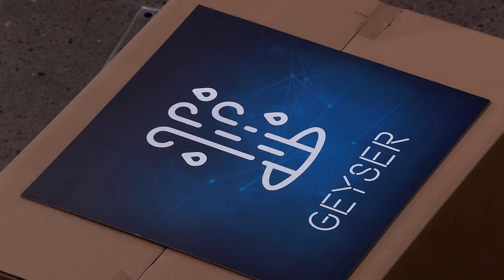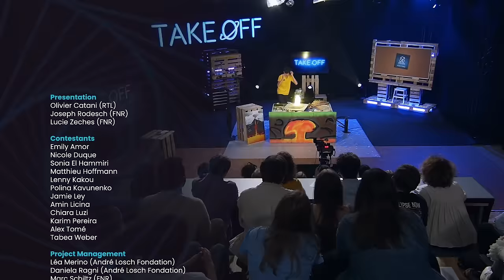Take Off Show Luxembourg | Beyond the horizon 🚀 Episode 7 | S.1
🇬🇧 Watch Luxembourg’s first Science Challenge Show, Take Off. The format with young contestants is inspired by the "Rakett69 Show" from Estonia. In the seventh episode, 7 contestants face three science challenges centered on the theme of space. The team that hasn't secured victory in any of the challenges will see two of its members competing in a duel, with one ultimately leaving the show. 🚀

🇩🇪 Verpasse nicht die siebte Folge der neuen Wissenschaftssendung aus Luxemburg: "Take Off". Inspiriert von der estnischen Show "Rakett69" stellt dieses neue Format junge Kandidaten in den Mittelpunkt. Sieben Kandidaten stehen vor drei anspruchsvollen Wissenschafts-Herausforderungen rund um das Thema Weltraum. Zwei Teilnehmer des Teams, das in dieser Folge keinen Sieg erringen kann, müssen in einem packenden Duell gegeneinander antreten, wobei einer von ihnen schließlich die Show verlassen muss. 🚀

🇫🇷 Découvre le septième épisode de « Take Off », où t'attendent des défis scientifiques palpitants ! Inspiré de l'émission estonienne "Rakett69", ce nouveau format met en lumière des jeunes candidats exceptionnels. Sept candidats se mesurent à trois défis scientifiques sur le thème de l’espace. À la fin, un duel captivant opposera deux participants de l'équipe qui n'a pas encore remporté de challenge. Le candidat qui perdra ce duel sera contraint de quitter l'émission. 🚀

🇱🇺 Verpass net déi siwent Episod vun der neier Wëssenschafts-Show zu Lëtzebuerg, Take Off. Dëst Format mat jonke Kandidaten huet sech vun der Show Rakett69 aus Estland inspiréiert. 7 Kandidate sti virun dräi usprochsvolle Wëssenschafts-Challengë ronderëm d’Thema Weltall. Aus dem Team, dat an dëser Folleg keng Challenge gewonnen huet, mussen zwee Memberen an engem spannenden Duell géinteneen untrieden. De Verléierer muss d'Show verloossen. 🚀

A joint initiative of André Losch Fondation & Luxembourg National Research Fund (FNR)

📝 Project Management
Léa Merino | André Losch Fondation
Daniela Ragni | André Losch Fondation
Marc Schiltz | FNR
Jean-Paul Bertemes | FNR
Michèle Weber | FNR
Joseph Rodesch | FNR
Lucie Zeches | FNR
Melanie Reuter | FNR

🎥 Production
FreeLens
Cédric Béringuier | Director
Paul Maas | Director
Yann Figuet | Head of Executive Production
Deborah Ceccacci | Chief Editor
Igor Jelinski | Head of Finance Production
Thomas Lagache | Art Director
Alexandre Cluzel | Head of technic
Xavier Barthélémy | Virtual Management
Jean-Philippe Anstett | Shading
Antoine Leyder | Camera
Thierry Bellia  | Camera

Jean-Lou Lallement  | Camera
Sylvain Grodwoh l  Camera
Philippe Becker | Camera
Renaud Holtzinger | Camera
Claude Courtoy | Jib
Maxence Lichon | PTZ Operator
Arnaud Serexhe | Drone
François Zeegers | Director of Photography
Pascal Lespagnard | Consoliste
Romain Dal Farra | Electro
Thierry Warnant | Electro
Pierre Dermience  Electro

Sylvain Lejeune  | Sound
Yvon Krupp  | Sound
Melodie Scagnoli | Make-up
Wolf Amandine | Couture Costume
Adrien Paparelli | Graphic
Mathias Baudet | Graphic
Paul Maas | Editing
Adrien Paparelli | Editing
Claire Trifone | Field Management

Lemon Event Support | Event technology

🧩 Challenges
KVARK
Karoliine Kurvits
Riin Teugijas
Gregor Randla
Raid Vellerind
Joseph Rodesch | FNR
Lucie Zeches | FNR

Technic assistant of the challenges
Emer O’Hara
Philippe Glesener

Brainplug
Jérôme Houdremont
Michel Logeling
Tiffanie Ferrandini
Greta Schaul
Melanie Reuter | FNR

🎸 Music
Pol Belardi

⏺️ Recording
Charel Stoltz

Fonds Belval

Post Luxembourg
RTL Lëtzebuerg

👏 Credits
Produced from the original format of the Estonian Research Council and Vesilind.